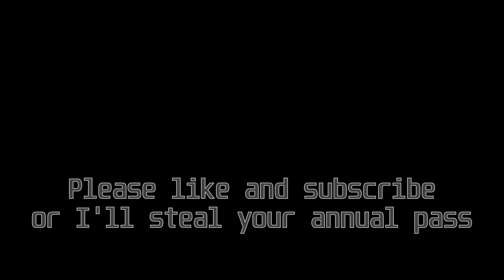Black Hole Alton Towers - Planet Coaster Recreation but it's very dark and haunted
Black Hole was built at Alotof Towers at 1:07AM. Shortly after, the ghosts broke free from Duel and wreaked havoc to the coaster resulting in the worlds most traumatic rollercoaster experience!